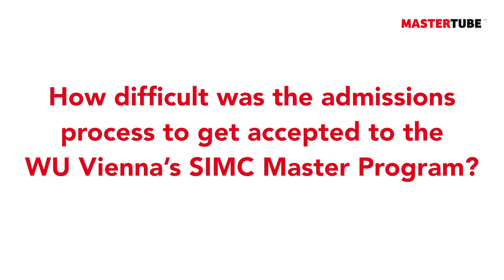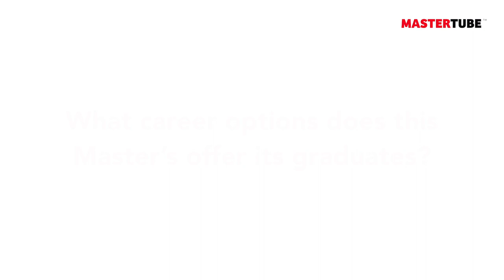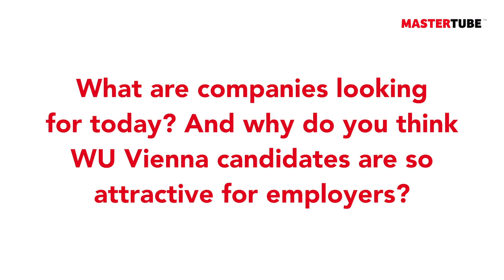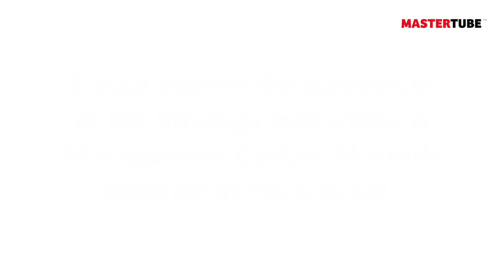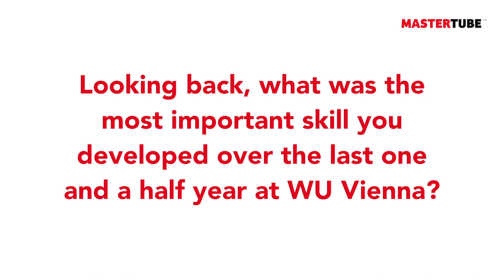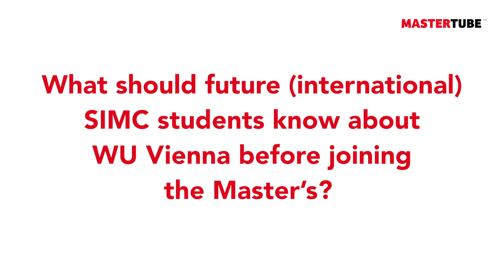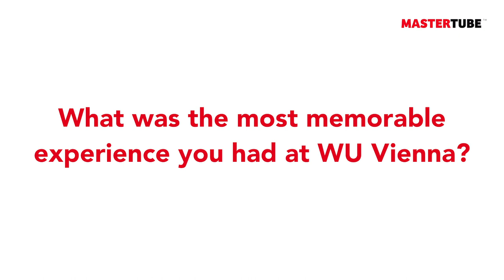Arm yourself with quantitative and analytical skills at WU Vienna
Philipp Kaltenböck 🇦🇹 - WU Vienna

Having formed close bonds with his classmates while studying his "perfect" master’s, Austrian native Philipp Kaltenböck spoke with MASTERGRADSCHOOLS to share his local knowledge and experience at WU Vienna, where he is currently studying the SIMC master program.

00:00 - Introduction
00:27 - What exactly is the SIMC Master program offered by WU Vienna?
01:01 - How difficult was the admissions process?
03:34 - How does the program balance quantitative and qualitative courses?
04:43 - What career options does the SIMC Master offer?
05:47 - What are companies looking for today?
06:57 - Explain the curriculum of the SIMC Master program
09:06 - As a future entrepreneur, what courses interested you most?
09:36 - What was the most important skill you developed at WU Vienna?
10:48 - What should future SIMC students know before joining WU Vienna?
11:51 - Your most memorable experience at WU Vienna?